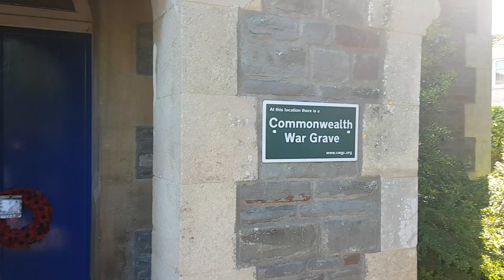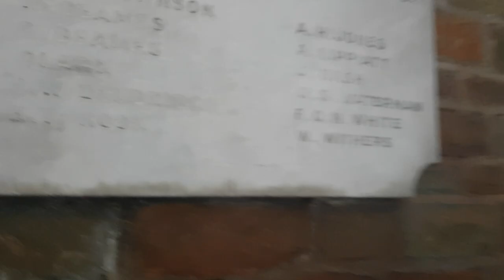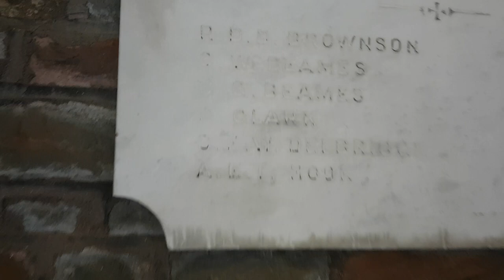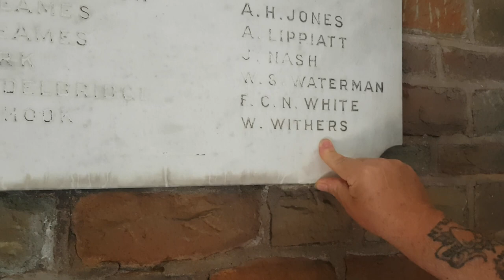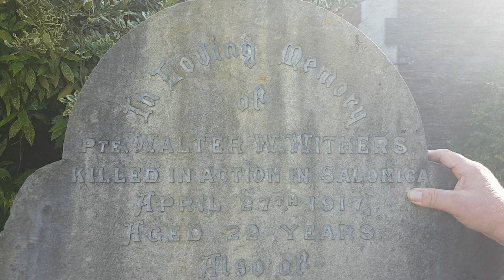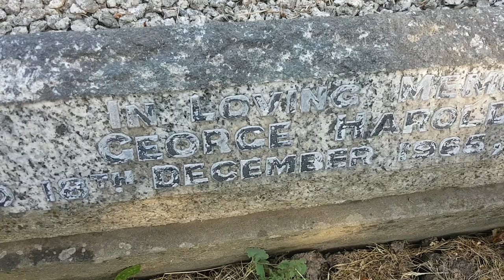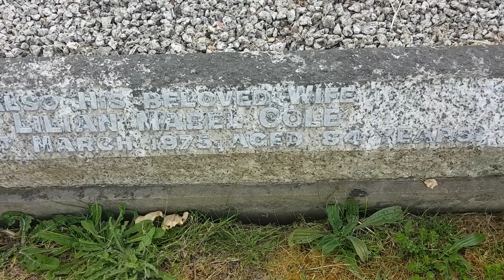Family history ww1